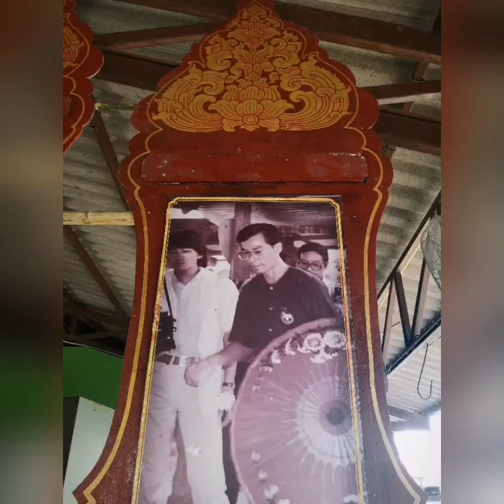สัมภาษณ์​คุณถวิล​ บัวจีน​ ผู้ก่อตั้งศูนย์​อุตสาหกรรม​ทำ​ บ่อสร้าง​ เชียงใหม่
คุณถวิล​ บัวจีน​ ผู้ก่อตั้ง​ ศูนย์​อุตสาหกรรม​ทำ​ร่ม​  ได้เล่าความเป็นมาของหนึ่งในตำนานร่มบ่อสร้าง​ และการก่อตั้งศูนย์​อุตสาหกรรม​ทำ​ บ่อสร้าง​ เมื่อปี​ พ. ศ. 2521

“ศูนย์อุตสาหกรรมทำร่ม” อ.สันกำแพง
สถานที่ที่จะได้เรียนรู้ เรื่องราว กว่าจะมาเป็น “ร่มบ่อสร้าง” อัตลักษณ์ของล้านนา สัญลักษณ์ของจังหวัดเชียงใหม่ ซึ่งเป็นทรัพย์สินทางปัญญาว่าด้วยสิ่งบ่งชี้ทางภูมิศาสตร์ และได้รับการรับรองโดยกรมทรัพย์สินทางปัญญา

เส้นทาง “ร่มบ่อสร้าง” ที่ ศูนย์อุตสาหกรรมทำร่ม บ้านบ่อสร้าง อ.สันกำแพง ดำเนินมากกว่า 40 ปี ตั้งแต่ปี พ.ศ.2521 เพื่ออนุรักษ์ และสืบสานภูมิปัญญาวิธีการทำร่มแบบล้านนาโดยพัฒนาคุณภาพ ขยายตลาด ส่งเสริมกิจการด้านธุรกิจท่องเที่ยว จนเป็นที่รู้จักอย่างกว้างทั้งชาวไทยและชาวต่างชาติ

ภายในศูนย์ฯ แห่งนี้ นักท่องเที่ยวจะได้เรียนรู้จุดกำเนิดร่ม ตั้งแต่การทำด้ามร่ม การทำโครงร่มจากไม้ไผ่ การทำกระดาษสาจากเยื่อเปลือกต้นปอสา กรองสู่ตะแกรงพิมพ์ ตากแดดจนแห้ง แล้วจึงนำมาประกอบกับโครงร่ม จากนั้นก็เข้าสู่ชั่วโมงศิลปะแสนสนุก แต่งแต้มลวดลายสีสันอันเป็นเอกลักษณ์ตัวร่ม ซึ่งลายยอดนิยม ได้แก่ ลายดอกไม้ ผีเสื้อ ธรรมชาติ ทั้งนี้ นักท่องเที่ยวสามารถเข้าทดสอบเป็นดีไซเนอร์ออกแบบร่มบ่อสร้างของตัวเองได้ด้วย เหมาะสำหรับนักท่องเที่ยวทุกวัย
Umbrella Making Centre is the centre of handmade-umbrella in Bor Sang village since 1978. The centre gathers all umbrella's expert from 7 villages to work in one place in order to preserve, protect and uphold the skill of craftspeople not just for the tourist, but for export quality. Umbrella Making Centre is certified as for the Thailand Geographical Indications (GIs) by Thailand Intellectual Property. The quality of this unique product also guarantees by the World Crafts Council, 2018 Awards of Excellence for Handicrafts (WCC-AoE) in Asia Pacific Region. Moreover, the centre is one of the Learning & Doing place where Thailand Tourism Awards recognize operators of tourism products and services that are committed on sustainable operation and management whilst meeting the high possible standards for quality in the year 2019.